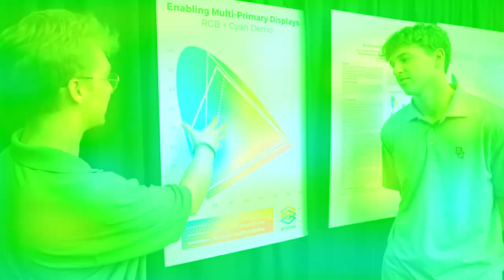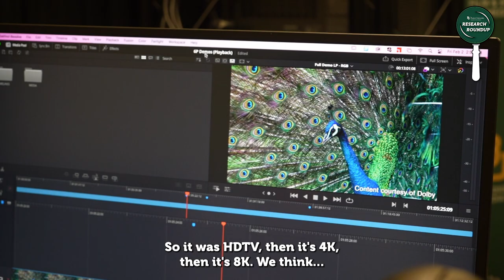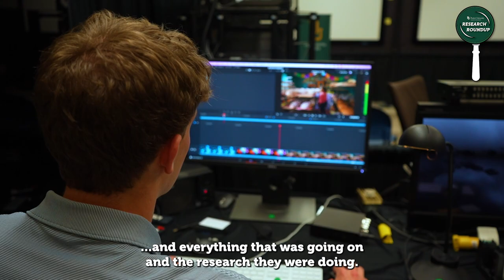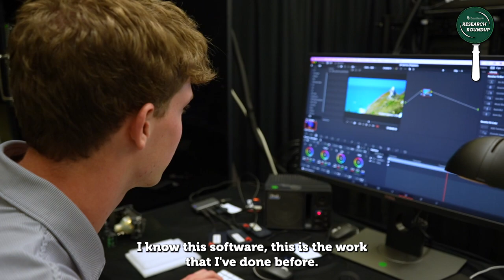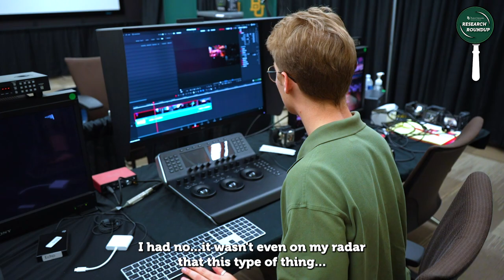Research Roundup | Ep. 3 Color Without Limits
Color like you've never seen it before! Truly a SicEm masterpiece in digital form!

The "Research Roundup" crew is headed to the Baylor Research and Innovative (BRIC) for an adventure through the Film & Digital Media department. Join the Baylor University College of Arts & Sciences as we take a look into 6P Color and its origin story.

Meet researchers Michael Korpi, Ph.D., Corey Carbonara, Ph.D., alongside student FDM researchers Will Critchfield and Ian Dunnahoo as they provide us the inside scoop on the future of technology that is being developed right here at Baylor University.

Watch it NOW!